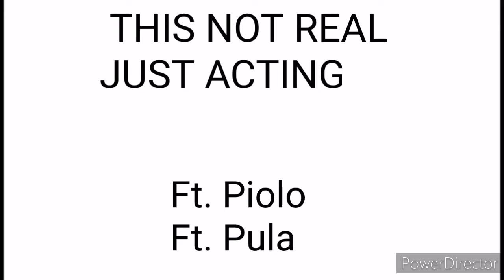GAHI UG TATTOO!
Hello mga ka suroy vlog tayo next week!
Gahi ug tattoo ft. Piolo ug pula enjoy!
Godbless.